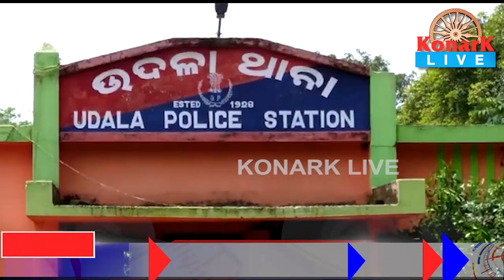ଚୋରା ବାଲି ବୋଝେଇ ଟ୍ରାକ୍ଟରକୁ ଜବତ କଲା ଉଦଳା ପୋଲିସ, ମୟୁରଭଞ୍ଜ || MAYURBHANJ NEWS